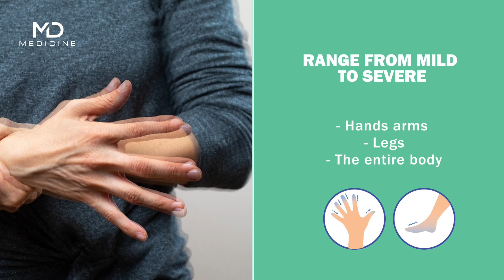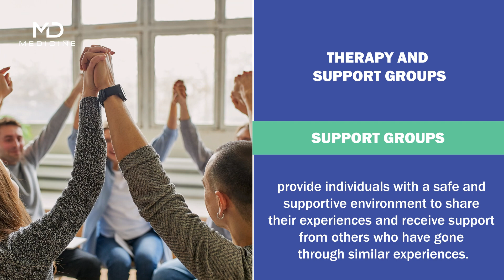Alcoholic Tremulousness and Hallucinosis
Alcoholic tremulousness and hallucinosis are two conditions that can occur in individuals who consume excessive amounts of alcohol.

Alcoholic tremulousness, also known as alcohol withdrawal tremors, occurs when an individual consuming large amount of alcohol suddenly stops drinking. The tremors can range from mild to severe, affecting the hands, arms, legs, and possibly the entire body. The tremors can also accompany other symptoms, such as anxiety, sweating, and nausea.
Alcoholic hallucinosis, on the other hand, occurs in individuals consuming large amounts of alcohol. The hallucinations can be auditory, visual, and tactile.
The cause of alcoholic hallucinosis is not fully understood but is believed to be related to affecting the neurotransmitters in the brain.

Treatment for alcoholic tremulousness and hallucinosis typically involves medical intervention. In mild cases, the individual may be treated on an outpatient basis and given medication to help manage the symptoms. In severe cases, the individual may need hospitalization.

In addition to medical intervention, individuals with alcoholic tremulousness and hallucinosis may benefit from therapy and support groups. Therapy can help individuals understand the underlying causes of their alcohol use and develop coping strategies to manage their symptoms. Support groups can provide individuals with a safe and supportive environment to share their experiences and receive support from others who have gone through similar experiences.
Prevention of alcoholic tremulousness and hallucinosis involves avoiding excessive alcohol consumption.